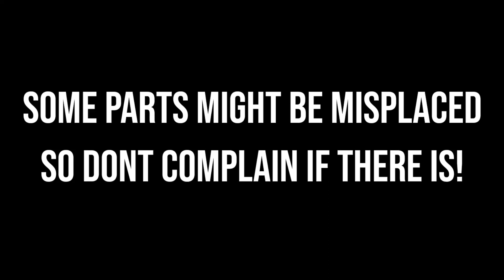Crashy's Own Opacalyspe OST: Perfection (Animated Concept)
Song by @CrashyBoi74
Animated Concept by @Rentarou256

Some in the comments on the last video asked me to do this. Cuz I was bored so I tried my best to animated it. There are some of my sprites inside which I put it in my mod. Try to Spot it!